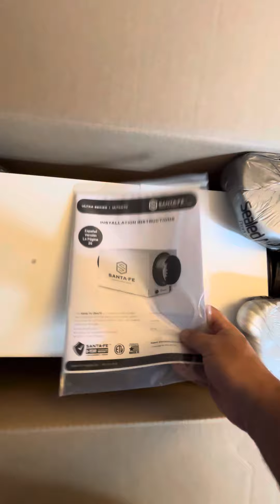Unboxing brand new Santa Fe 70 pint dehumidifier . From the giveaway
I entered a giveaway for a 70 pint dehumidifier had to watch a video with Nikki Krueger ,Andy Ask&  teddy bear!  They were  at the Kalos symposium in Clermont, Florida .
I Answered a few questions and was lucky enough to win!
Thank you to Nikki & Bryan Orr!